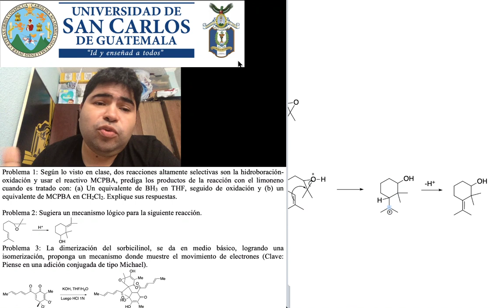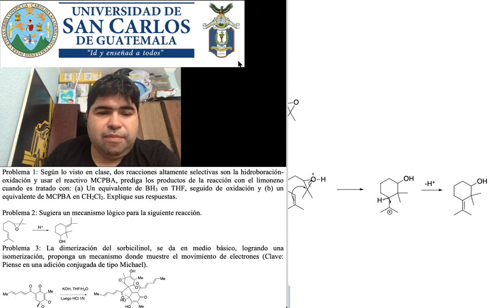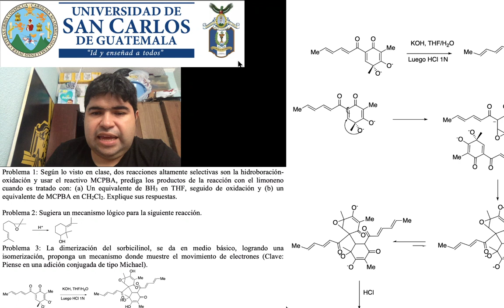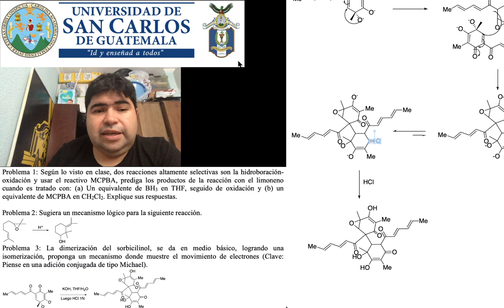Resolución Parcial Pares: Hidroboración Oxidación, Epoxidación, carbocationes y Adición de Michael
Resolución de los primeros 3 problemas del temario par, preparado para Estudiantes de Química Orgánica II (QQ); Facultad de Ciencias Químicas y Farmacia, Escuela de Química, de la Universidad de San Carlos de Guatemala (USAC)